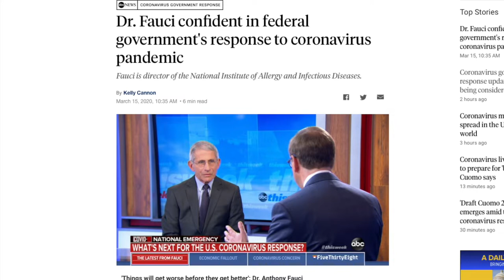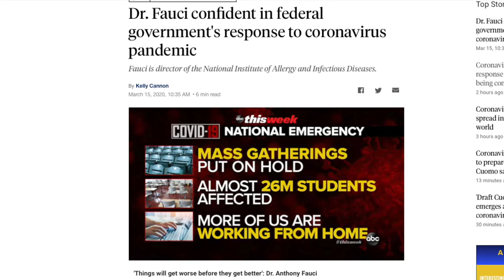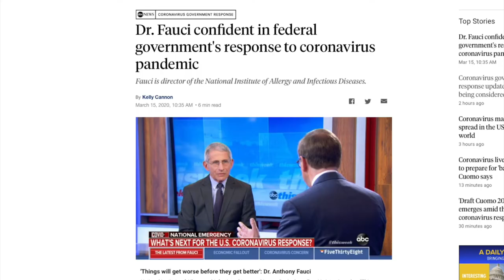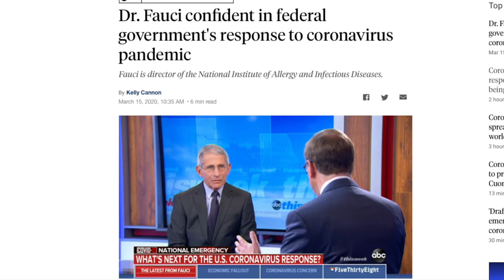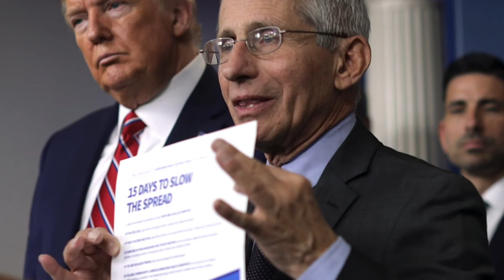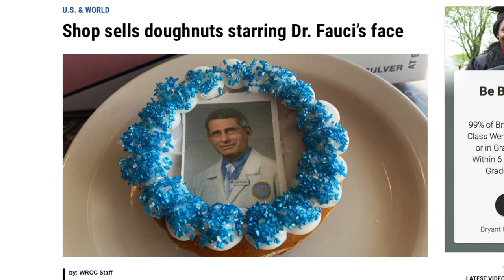VATV | Bác sĩ Anthony Fauci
VATV | Trong lúc nạn dịch Coronavirus đang hoành hành khắp thế giới. Đặc biệt tại Hoa Kỳ có một danh y hàng đầu thế giới.
Bác sĩ Anthony Fauci người cầm đầu chống lại thần chết “virus Vũ Hán” tại Mỹ. Bấy lâu nay thấy ông già hiền lành, điềm đạm xuất hiện nhiều lần bên cạnh Tổng Thống Hoa Kỳ, chúng ta cần biết ông là ai mà đang lãnh sứ mạng khó khăn chống đại dịch virus Vũ Hán hiện nay?